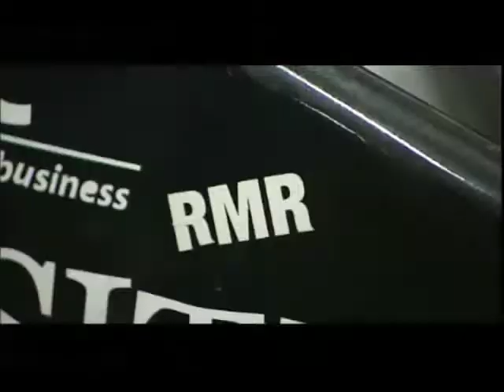Huskie Motorsports on the Rick Mercer Report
Our University of Saskatchewan Formula SAE team is having fun with a canadian celebrity.